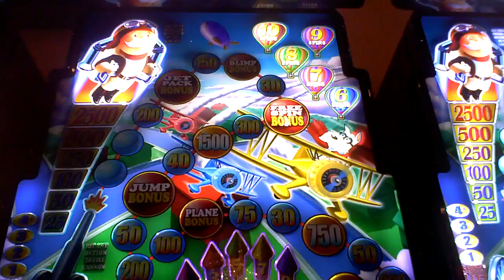Monopoly Up Up and Away slot bonus win at Parx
This is a slot machine bonus win on Monopoly Up Up and Away at Parx Casino.